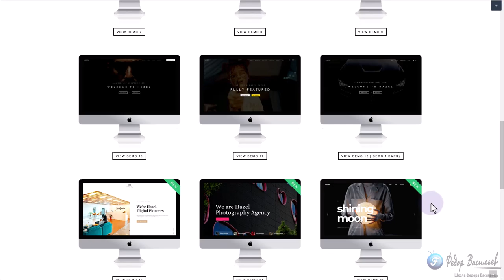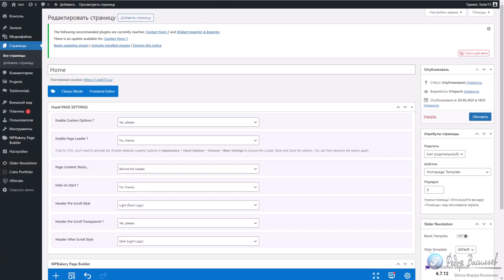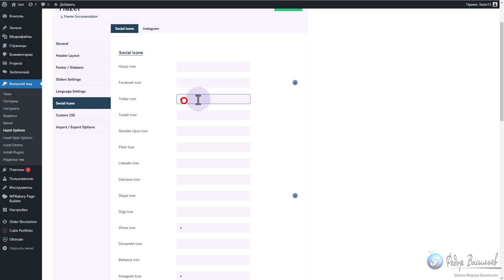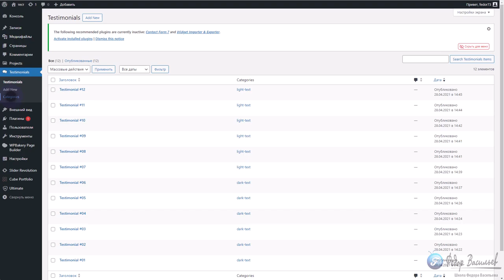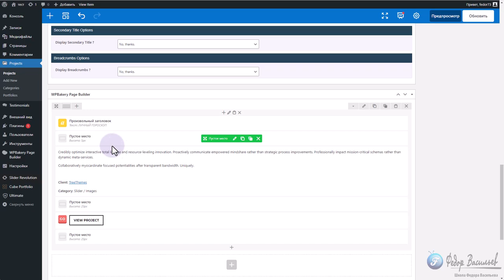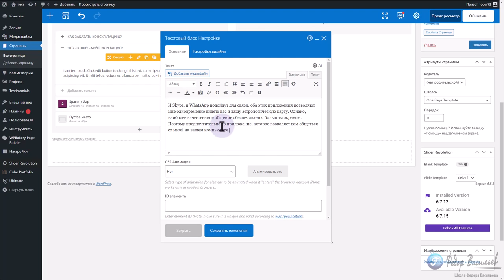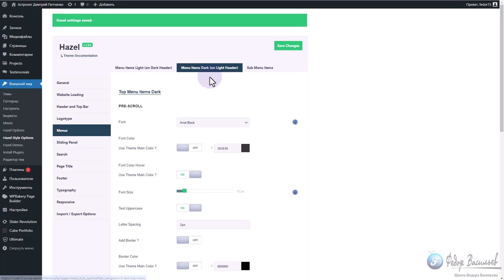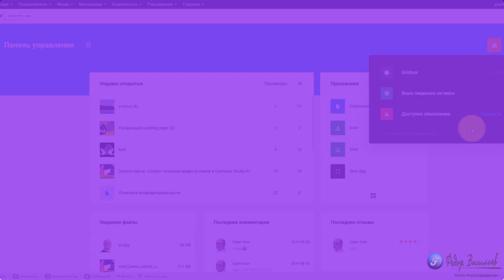Hazel — разбор Темы на WordPress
Тайм-коды
1.Установка Темы: 05:05
2.Установка демо контента: 07:37
3.Из чего состоит сайт: 11:02
4.Слайдер: 17:53
5.Страница Обо мне: 30:11
6.Страница отзывы: 42:31
7.Страница Консультации: 48:00
8.Страница Вопрос-ответ: 01:07:22
9.Оформляем подвал: 01:14:01
10.Косметические моменты: 01:21:04
11.Шрифты: 01:24:34

В этом видео разборе я хочу показать премиум Тему на WordPress под названием «HAZEL», от разработчиков Templatemonster. Тема отлично подойдет для реализации сайтов landing page (одностраничников), а так же блогов.